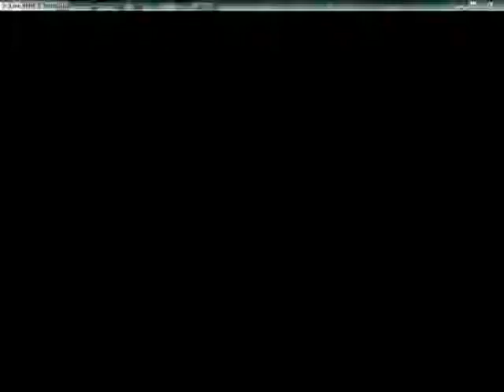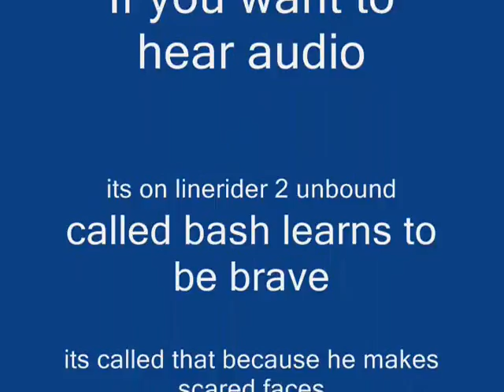LineRider 2 Unbound track.wmv